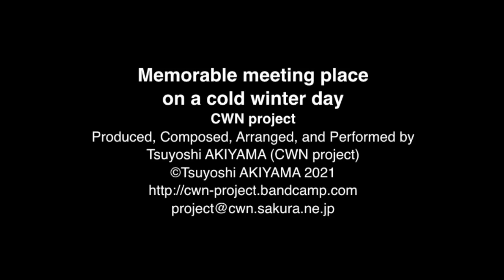Memorable meeting place on a cold winter day / CWN project #109 (original music, Apple GarageBand)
Produced, composed, arranged, and performed by Tsuyoshi AKIYAMA (CWN project)

  Two years ago, on a winter day's evening, I visited a relatively large department store.  When I saw up the store, I thought that an entrance of the store is suitable for meeting place for friends and lovers.  Immediately, I imagined that many people and couples meet at there on cold winter day.  The scene inspired me.  As a result, a part of melody of this music and basic design of sound were came up in my mind.

  Soon, I made up the prototype of this music.  But, two years passed me during fine tuning of this music.  Regrettably, the department store was deconstructed during the period.  However, I believe that the memories about the store are living in many people's mind.  Things will disappear, but memories will remain in people's mind.

  This music was made using Apple GarageBand (with additional software synthesizer; Datsounds “Obxd” and KORG Legacy Collection “polysix”) and IK Multimedia iRigKeys.  The sound of this music was optimized for Apple GarageBand.

CWN project hope you enjoy this music.  Works of CWN project are also published at Bandcamp thank you.

This video image was produced using “LED Spectrum Analyzer plug-in for iTunes CWN project thanks the author of this great software.

2021/12/16
Tsuyoshi AKIYAMA (CWN project)